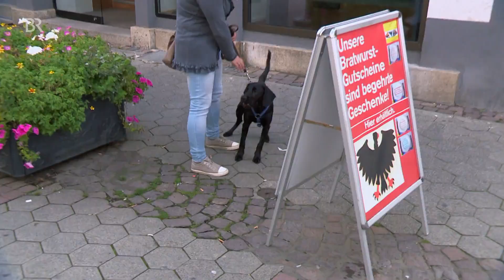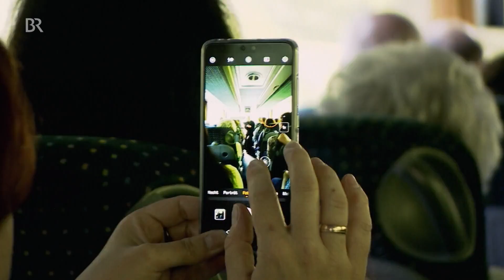Kirche und Comedy: Pfarrer-Kabarett "Das weißblaue Beffchen" | Stationen | BR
Das Weißblaue Beffchen ist das älteste Kabarett evangelischer Pfarrerinnen und Pfarrer in Bayern. Es nimmt Kirchliches aufs Korn und will so Lust auf Kirche machen.